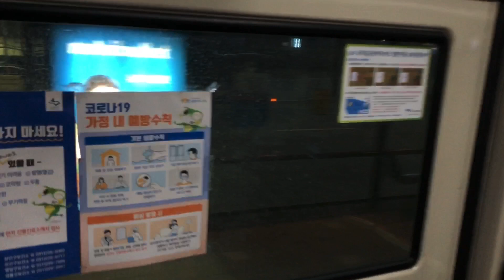G-Bus 경기 수원시 버스 900번 주행영상 Suwon City Bus Ride Route 900 (Hyundai Super Aero 1251호)